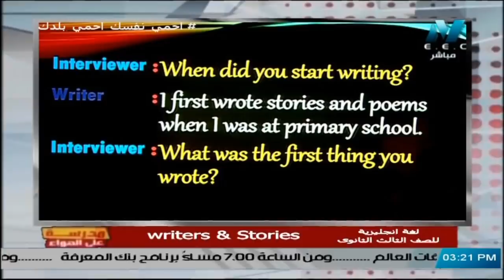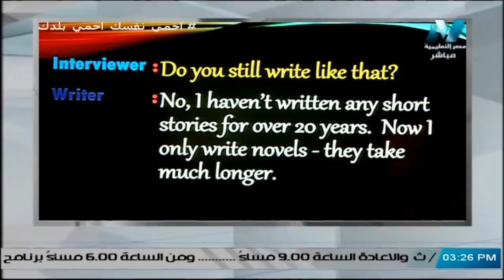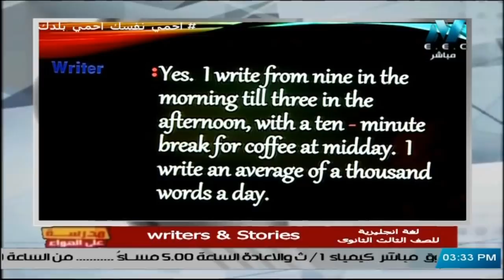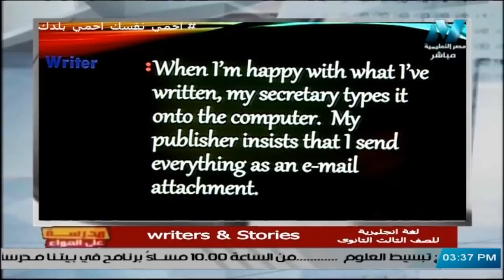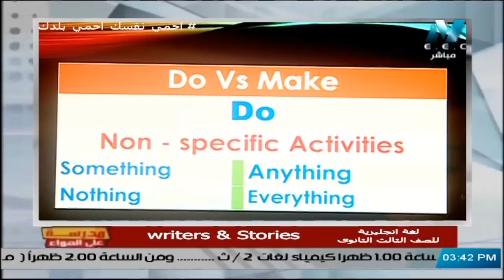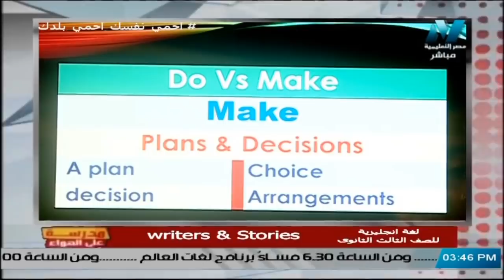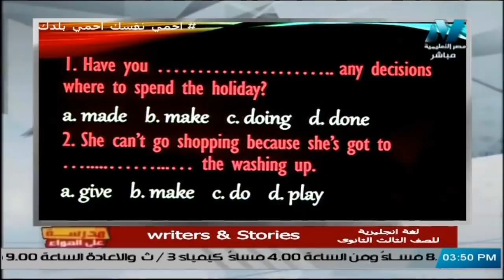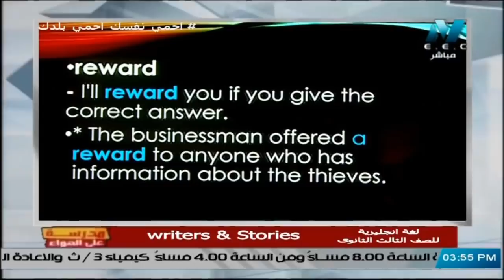أولى حلقات اللغة الإنجليزية للصف الثالث الثانوي 2021 - writers & Stories